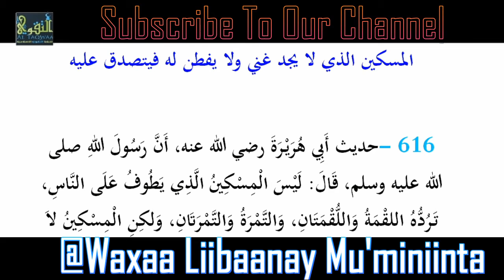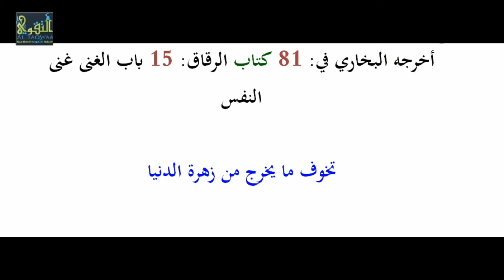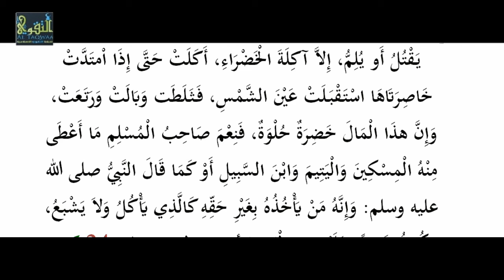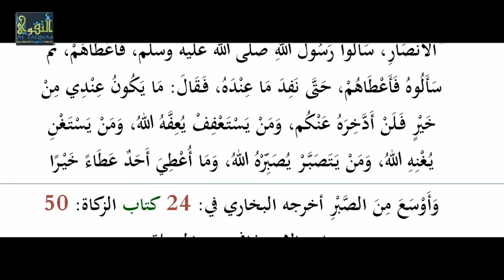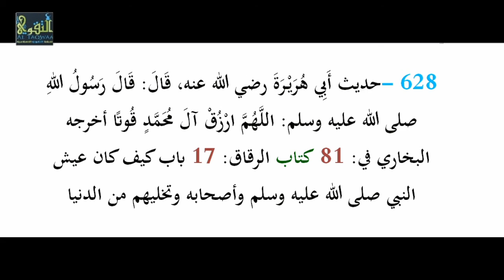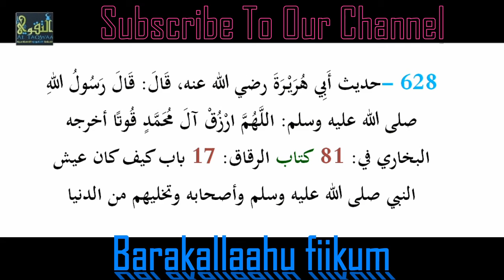Kitaabka Al Lu' Lu' Wal Marjaan , Xadiithka [ 612 - 628 ] Li Sh Cabduqaadir Boobe